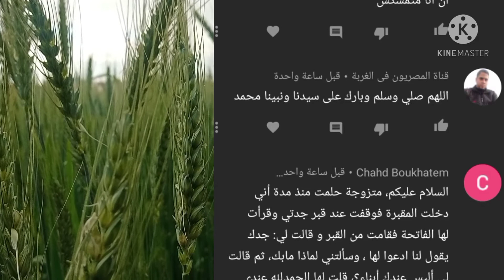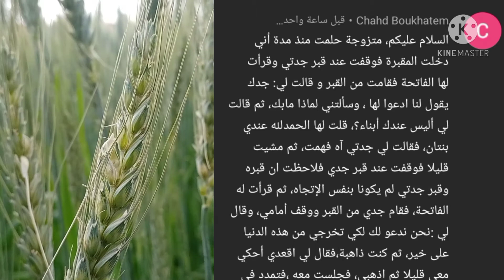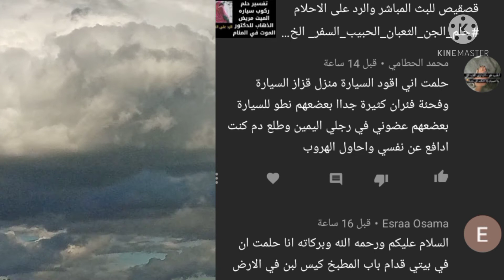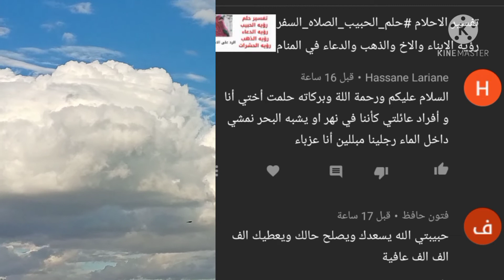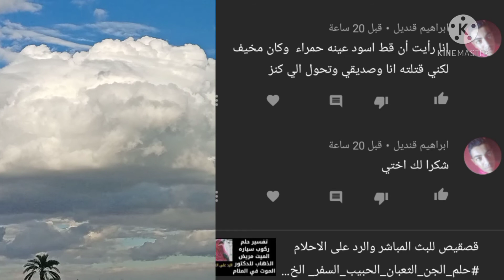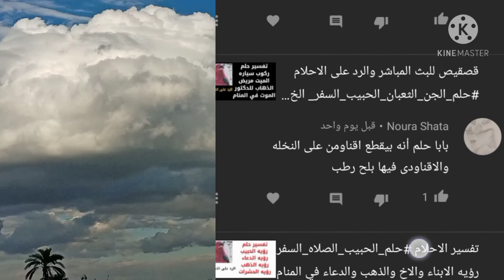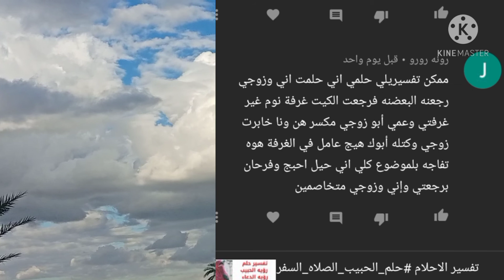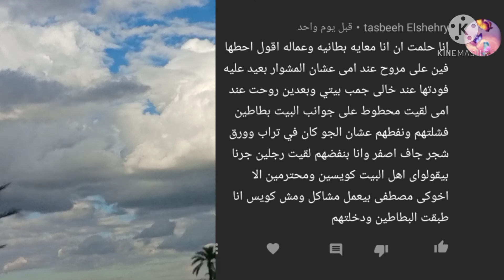تفسير الاحلام رؤيه قط اسود رؤيه الشخص البحبه رؤيه شراء الملابس رؤيه الأموات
تفسير الاحلام